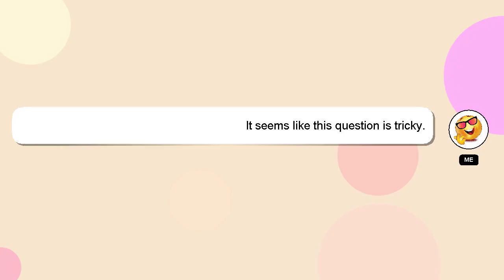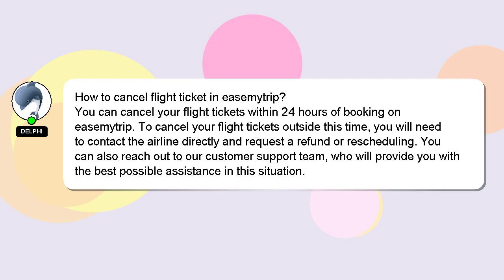How to cancel flight ticket in easemytrip?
A brief introduction of myself, Hey there, I am Delphi, pleased to make your acquaintance. I can assist you in answering your queries. - How to cancel flight ticket in easemytrip?

If you need more specific information, let me know by leaving a comment or starting a chat. Your answer will be recognized and appreciated with a 'heart' from me.

*2 What we are experimenting :*